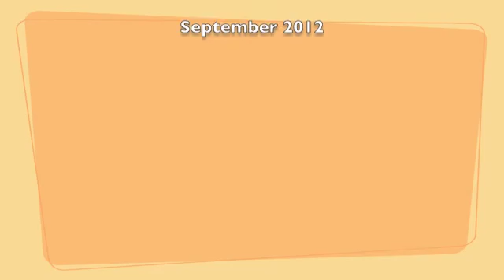Lecture "Hip Hop Culture and Youth" by Jeff Chang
The lecture "Hip Hop Culture and Youth" was organized at the American Corner on Monday, September 3rd at 6.00 pm.

The lecturer was Jeff Chang artist and writer who has written extensively on culture, politics, the arts, and music.  He is the Executive Director of the Institute for Diversity in the Arts and Committee on Black Performing Arts at Stanford University.  He has been a USA Ford Fellow in Literature and a winner of the North Star News Prize.
He was named by The Utne Reader as one of "50 Visionaries Who Are Changing Your World".

His first book, Can't Stop Won't Stop, garnered many honors, including the American Book Award and the Asian American Literary Award.  He is also the editor of Total Chaos: The Art and Aesthetics of Hip-Hop.